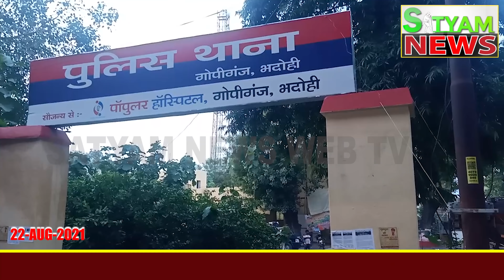BHADOHI जिले की आज की खबरें| भदोही 22 अगस्त की खबर | BHADOHI Today News | BHADOHI 22 AUGUST NEWS